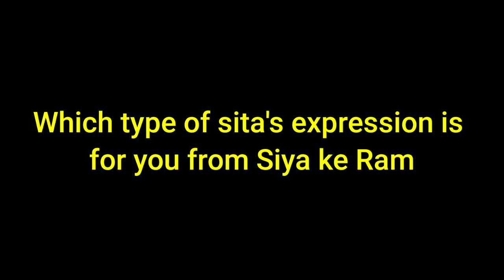Which type of Sita expressions is for you from Siya ke Ram Month wise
if you have any suggestions so mentioned in comments